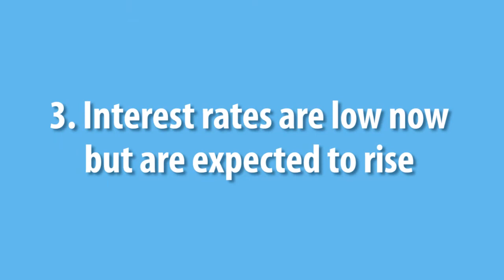The Benefits of Buying New Construction Right Now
More and more homebuyers are choosing the new construction route these days. With such a limited inventory of existing homes, a brand-new home offers some advantages that resale homes simply don’t. For example, you can lock in a price and an interest rate now for a home that might cost tens of thousands more when it’s done being built. With rates and prices expected to rise over the next year, this is another huge advantage for homebuyers. To learn more, watch this short video.